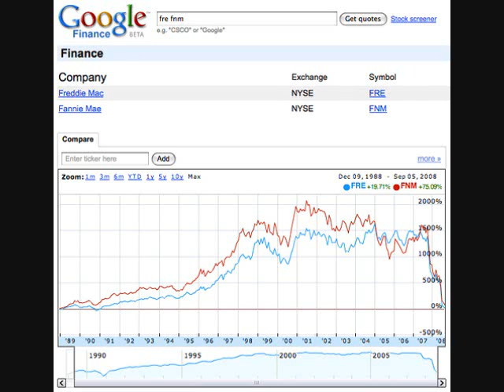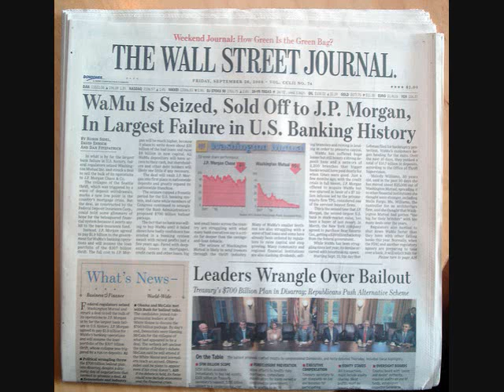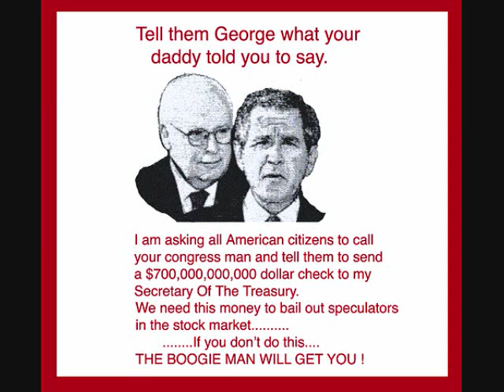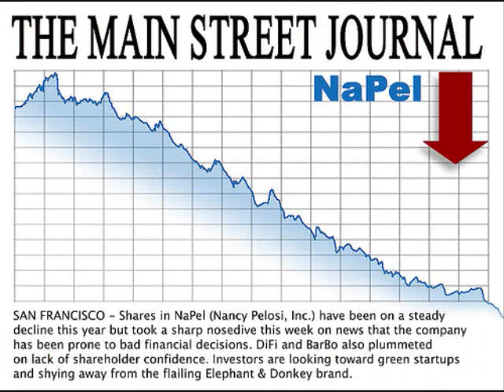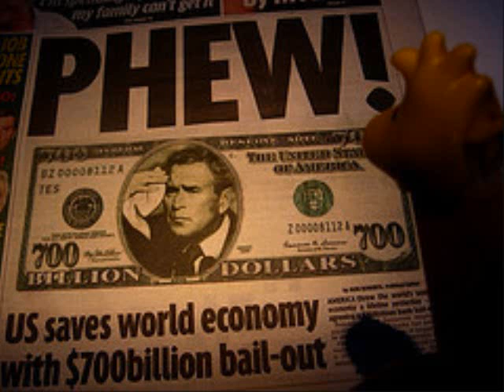An Affair to Remember: The Great Bailout Debacle of 2008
It's time to take stock of -- er, to look back at the people and events that have shaped the recent economic crisis.

"Who Stole The Kishka," and "The Last Time I Saw Henry" by Frankie Yankovic and His Yanks.

"Covering Your Fanny..."